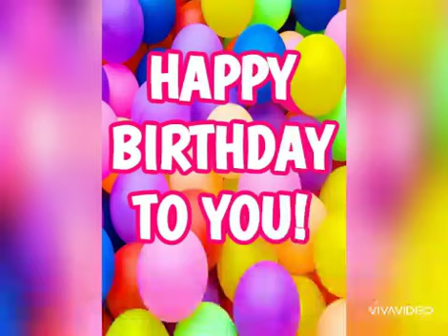Akarsh KS ( Kannan ) first birthday wishes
Kannan first birthday wishes.